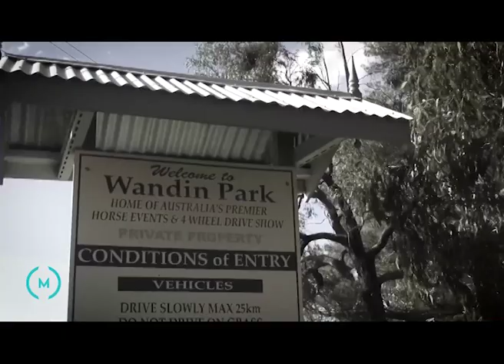Healing with horses: brain injury nightmare and Tokyo dreams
26 year-old Isabel Houghton was competing in elite level equestrian, with the Tokyo 2020 Olympic Games in sight, before an accident that changed her life.

In March 2016, Isabel’s horse slipped and fell, leaving her in an induced coma. The damage to her brain was life-changing, but Isabel refused to give up. Within months she was back on the horse and out competing again.

Isabel used her time out of the saddle for the better, opening a unique equine rehabilitation business in the Yarra Valley.

Now, her business is prospering and she’s back competing at the top, still pushing towards that Tokyo dream.

Michaela Glass reports.